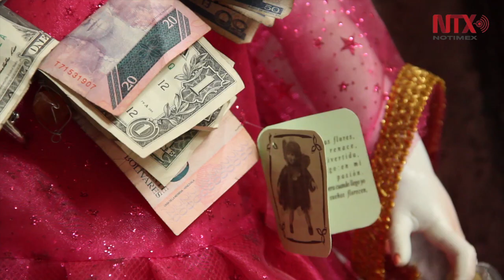Magia, fantasía y misticismo de los Duendes invaden a Huasca de Ocampo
Un lugar lleno de leyendas y misticismo que se convierte en la escenografía perfecta de un cuento de hadas